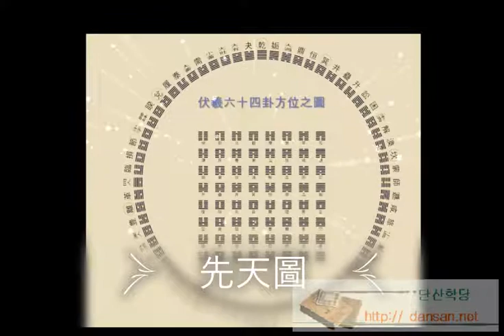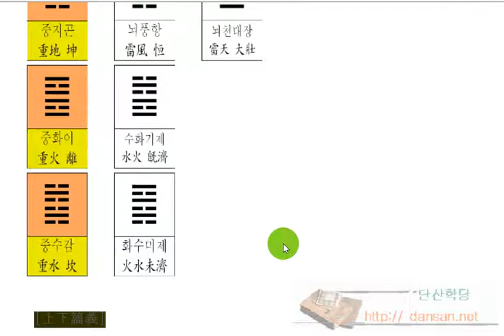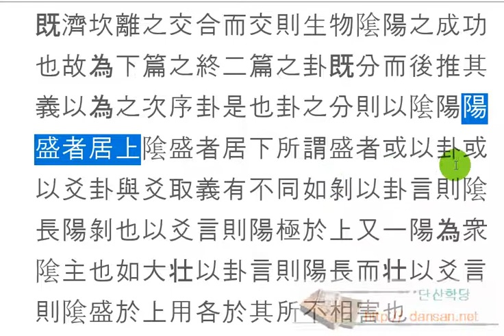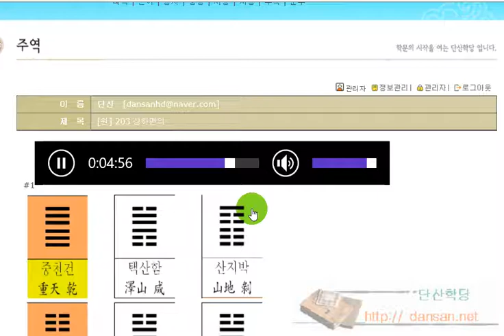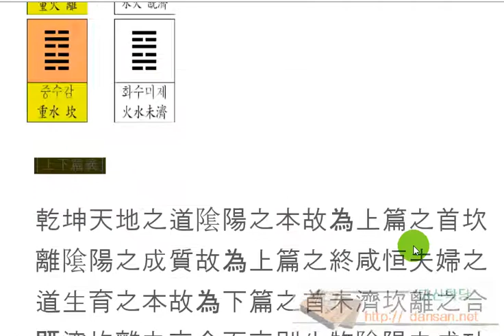주역강독(講讀) : [원] 203 상하편의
주역원전 강독, 주역원문 강독, 성독, 역학, 易, 上下篇義